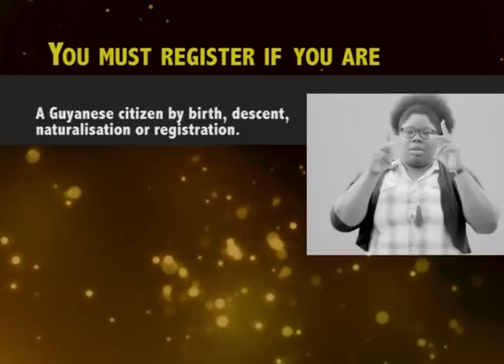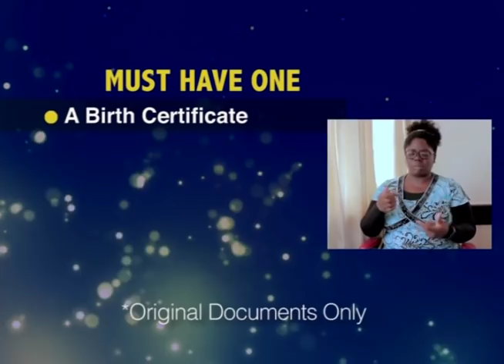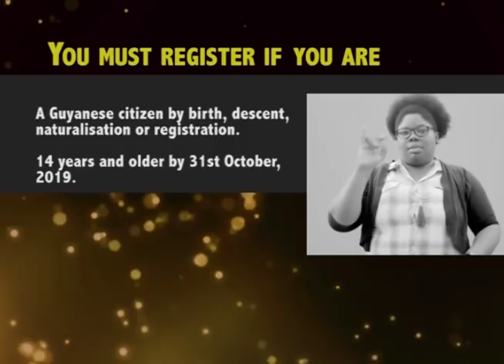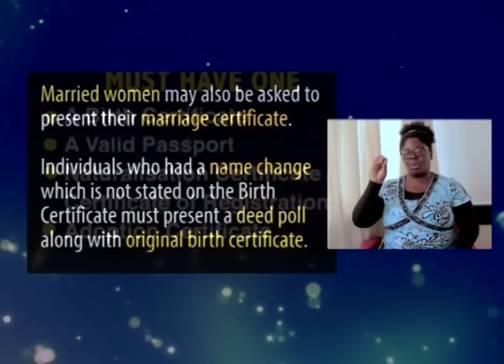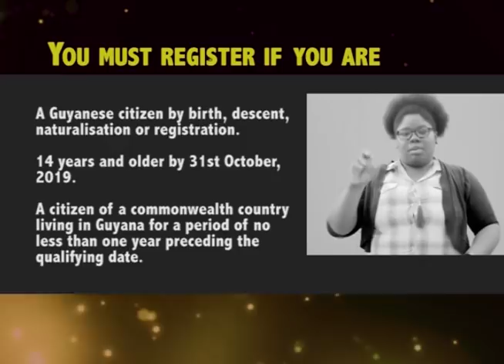News Headlines 10th June 2019